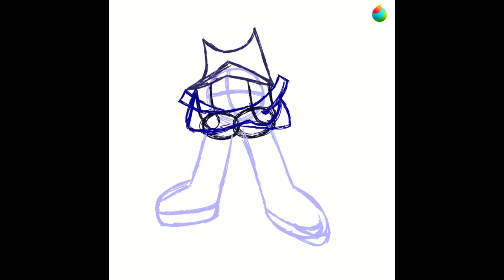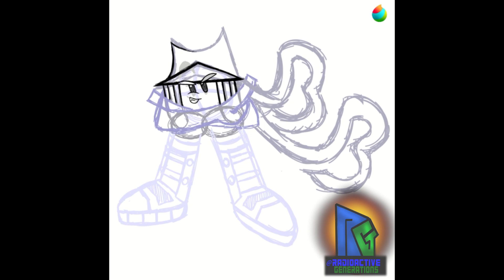"Nothin' I Can't Handle!"... for Blue Boy's Theme (Song Concept & Speedpaint!)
Hey! It's been a while! Again.

You may have noticed the rebrand that happened to this account! That... just reflects that my main art accounts are changing. I still have no clue where to take my youtube account. Thinking of eventually doing some gameplay stuff or something along with the usual art stuff, but in the meantime, here's some new music and art I've done! Now the youtube scene can see who this blueberry guy that's been my profile picture all this time is. Been a while since I've done this, huh?